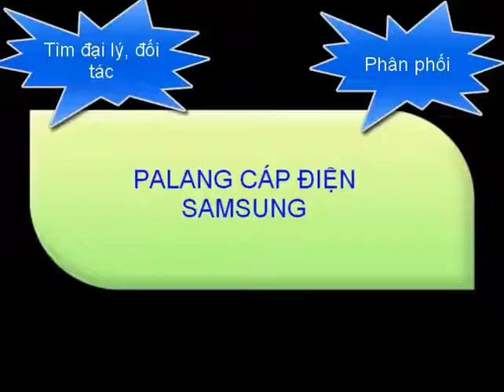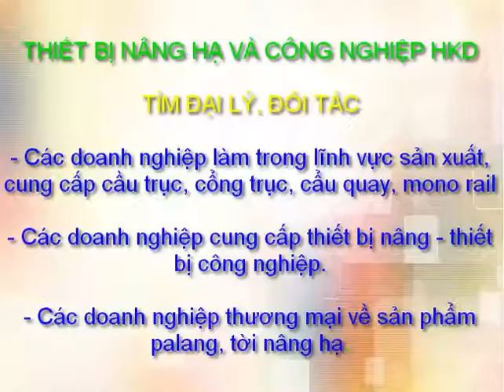Video Palang cáp điện, Palang xích điện samsung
HKD Thiết Bị Nâng Hạ và Công Nghiệp: Cần tìm đối tác - đại lý phân phối: Palang cáp điện và Palang xích điện Samsung, ưu tiên cho các đơn vị sản xuất và cung cấp cầu trục, cổng trục, cẩu quay và mono rail.
Palang được sử dụng cho các bộ cầu trục - cổng trục sau:
Cầu trục: